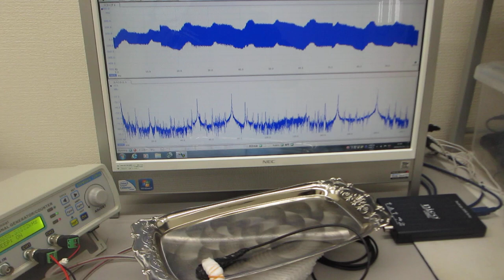超音波伝搬実験（表面弾性波の相互作用）